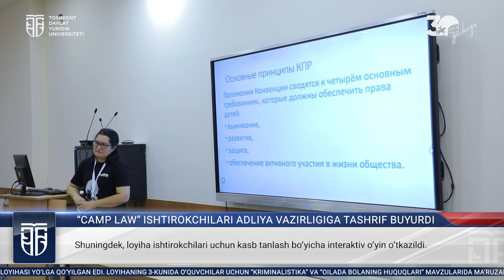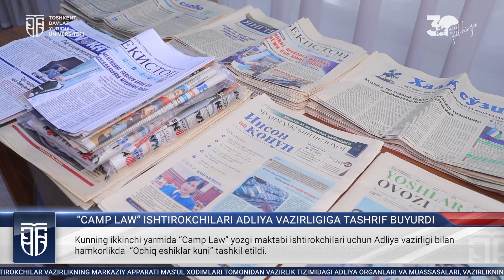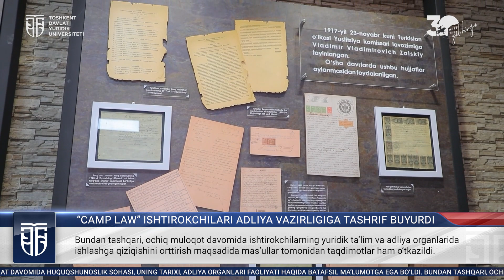“Camp Law” ishtirokchilari Adliya vazirligiga tashrif buyurdi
• Участники «Camp Law» посетили Министерство юстиции

• Participants of "Camp Law" visited the Ministry of Justice